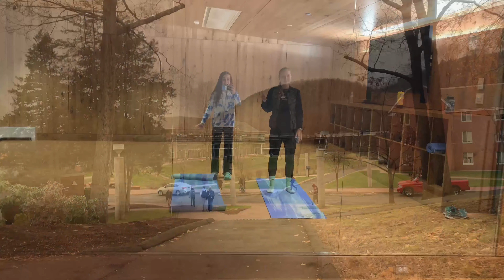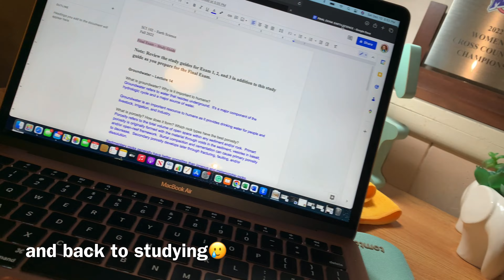Week in the Life of a D1 College Athlete!!! || vlogmas #3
hiiii everyone!!!  welcome or welcome back to my channel :)  if you're new here, my name is Grace and I'm a sophomore in college that runs cross country & track!  this vlog shows a little bit of my life this past week, hope y'all enjoy it!!  stay tuned for more vlogs & videos coming your way !!!